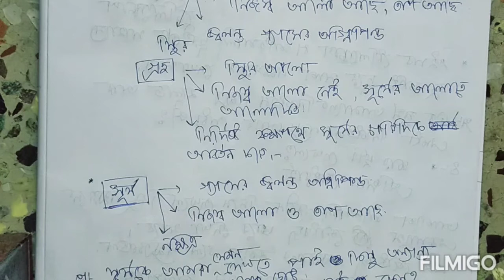Sky and Stars Part-1 (in Bengali) for Class lll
সূর্য, নক্ষত্র, নক্ষত্রমন্ডল (কালপুরুষ, বৃহৎ কুকুরমন্ডল)